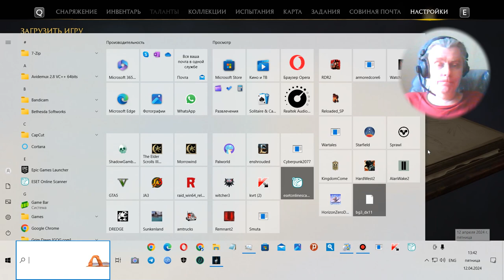3 Hogwarts Legacy adventure shooter fighting action RPG George IV